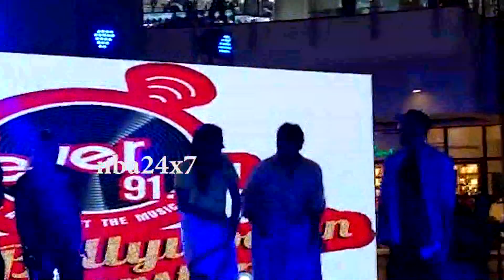Badminton Ace P. V. Sindhu's Lungi Dance in Chennai | nba 24x7